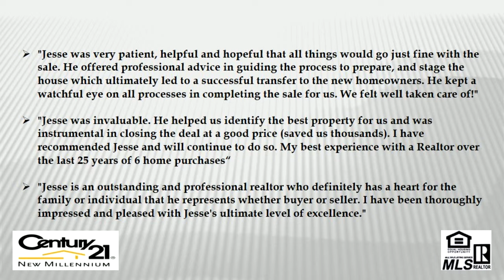Top Real Estate Agents in Fredericksburg Va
Top Real Estate Agents in Fredericksburg Va Century 21 New Millennium has been helping people find their way home for 30 years.